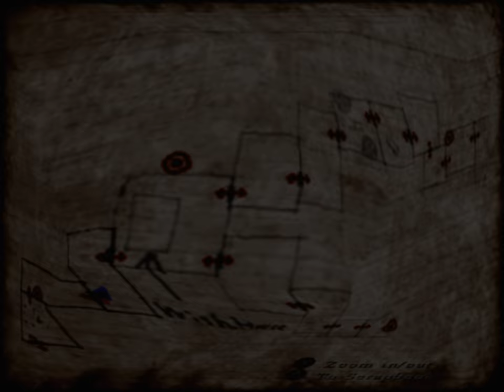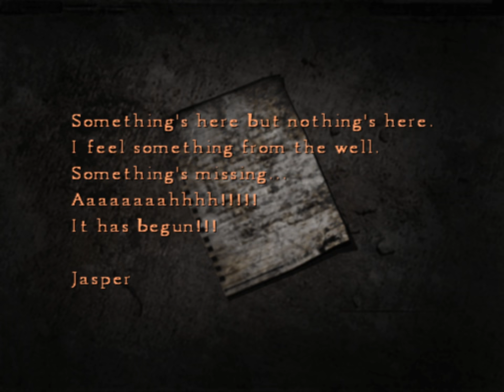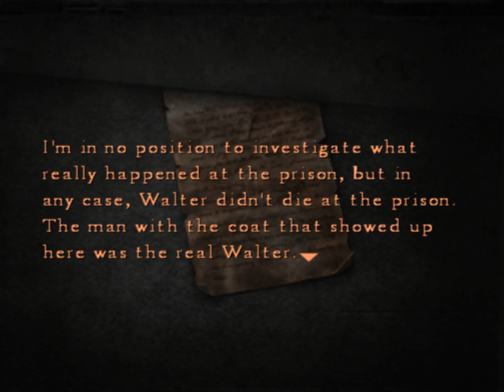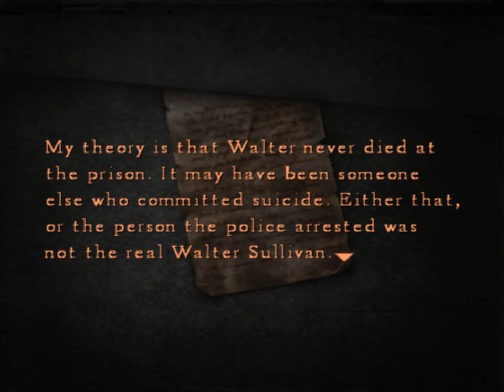Silent Hill 4: The Room (Ep. 19 – Forest World 2nd Time)